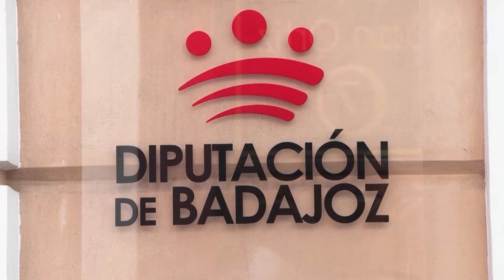🔴La Fundación La Caixa que patrocinó la cátedra de Begoña impulsó la ópera del hermano de Sánchez🔴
En este video, descubrirás cómo Sánchez planea una trampa para sus barones y quiere una matanza en el próximo comité. ¡No te lo pierdas en Distrito TV!